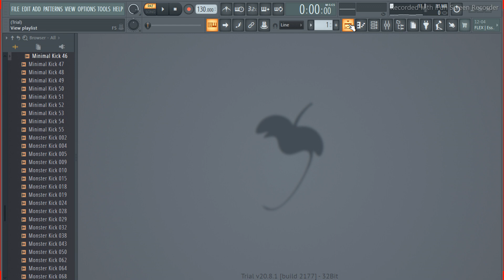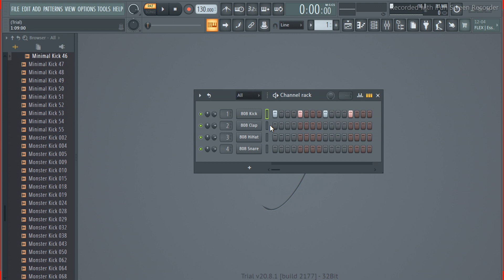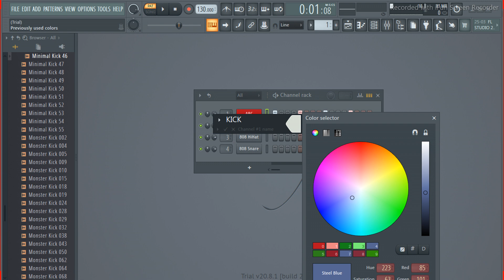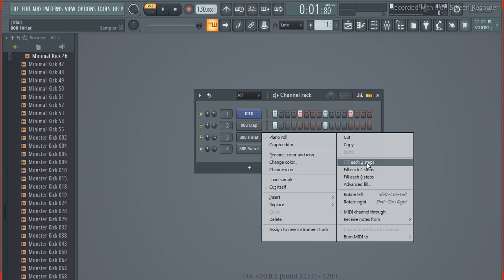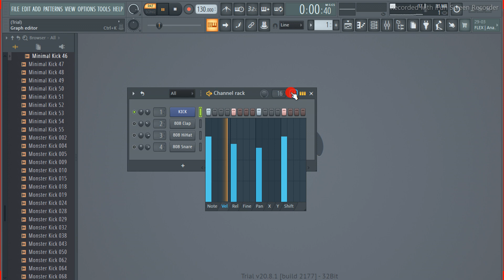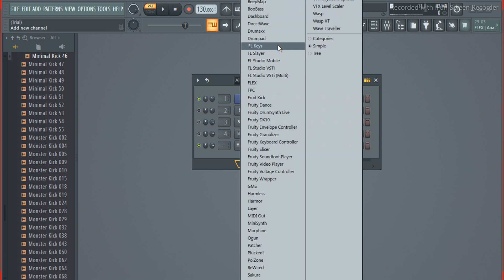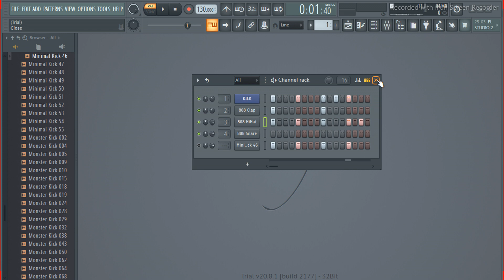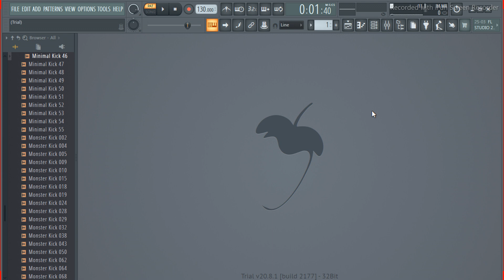Channel Rack. FL Studio tutorial.Part =2.Bengali.চ্যানেল র‌্যাক, টিউটোরিয়াল। সম্পূর্ণ বাংলায়।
In this channel I learn how to play FL Studio. how to record your song in FL Studio.Mixing.Mastering and Beat making.

Channel Rack tutorial. Part  2. FL Stufio.